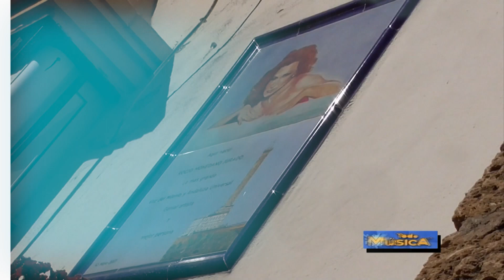CL P TODOMUSICA 06 07 2022